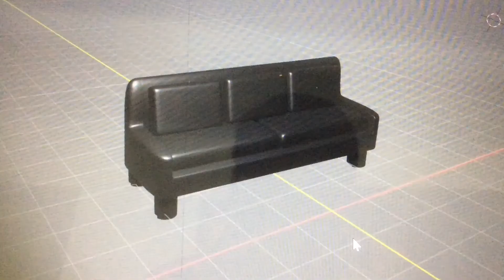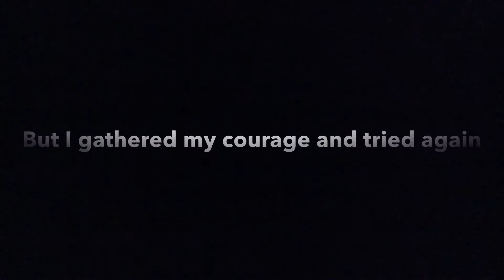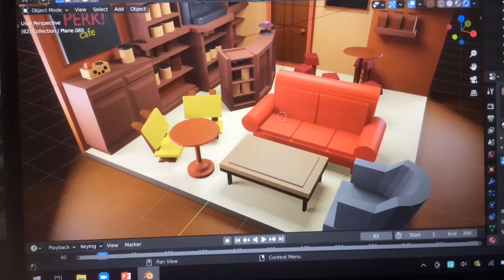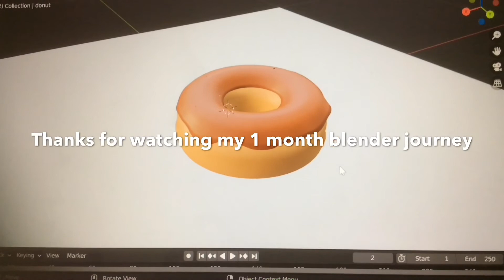My 1 month BLENDER progression (learning how to 3D model!)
Hi!

Alright sooo.

I guess bye? ✌️